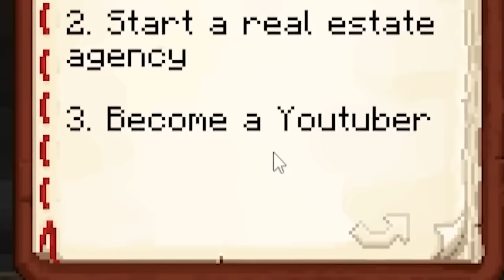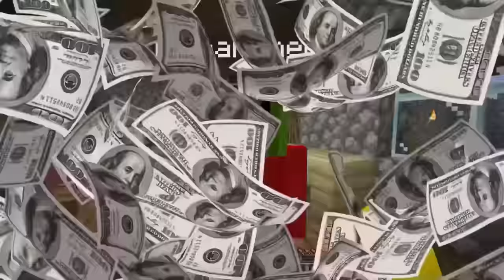I STOLE Melon's Secret Diary In Minecraft!